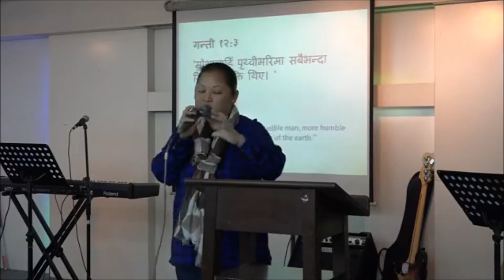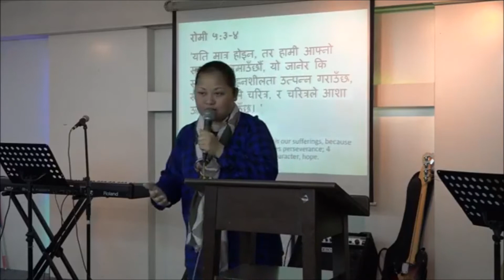28th January 2018 - Sermon - Gentleness (नम्रता) by Prema